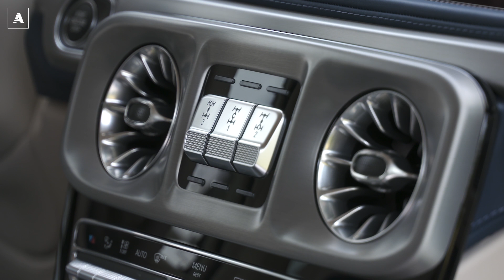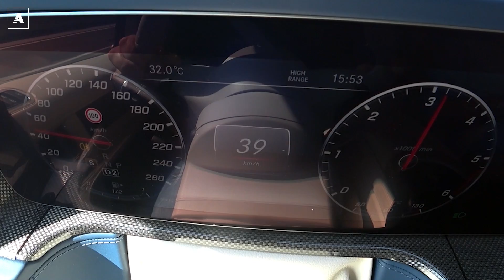MERCEDES Classe G 400d | Stronger Than Time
Abbiamo guidato la nuova motorizzazione 400d diesel da 330 cv disponibile nel nuovo allestimento Stronger Than Time. Una Classe G davvero speciale che avvicina le caratteristiche di una vera fuoristrada al mondo del lusso e del confort firmato Classe S. Una ammiraglia inarrestabile, capace di prestazioni interessanti anche su strada dove segna un netto passo avanti rispetto alla precedente generazione. Ecco come è fatta dentro e fuori la nuova Mercedes Classe G 400d Stronger Than Time nella prova su strada test drive del nostro Emiliano Perucca Orfei Masterpilot